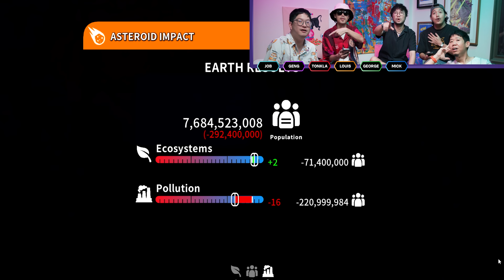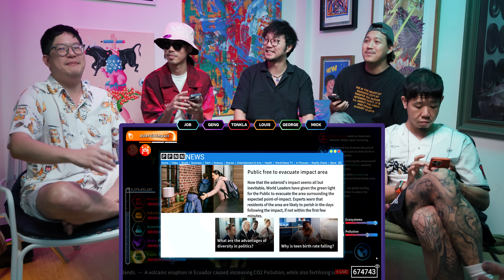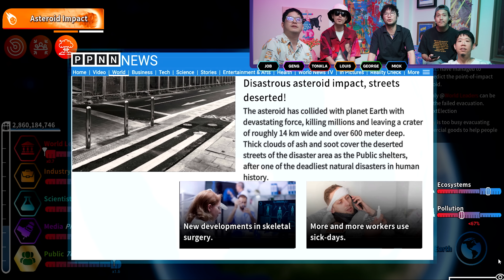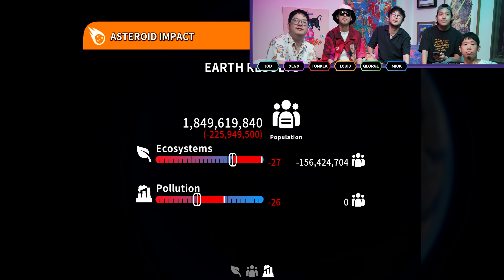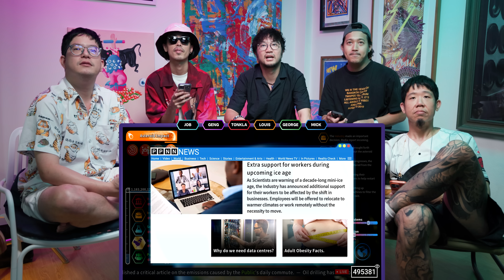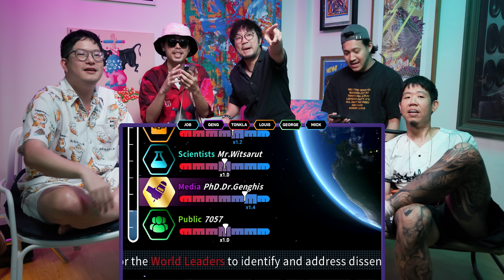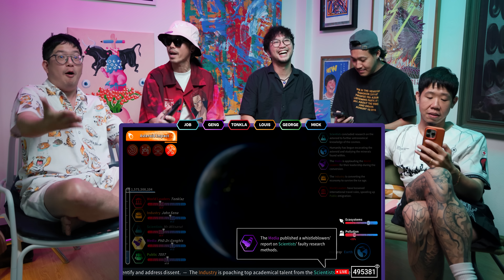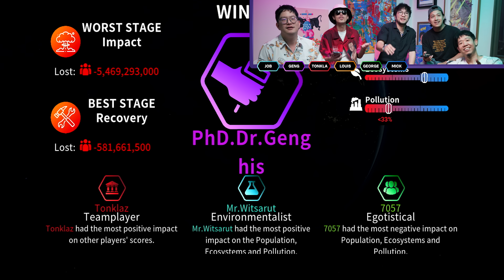5 เจ้าโลกคุ้มกันภัย แข่งใหญ่แข่งโต : Gameboys [#75]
LINE :
- for work : rubsarb.production
- for community : @rubsarb